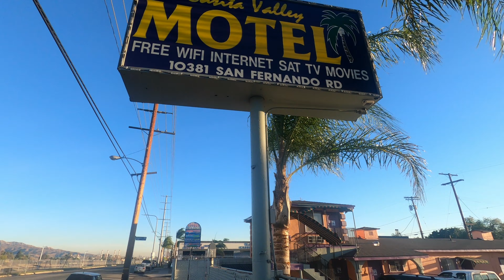TravelSpy 4k Tour: Canita Valley Motel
Here is my 4k tour of Canita Valley Motel, close to the pink motel in san fernando. A great facade of a motel.